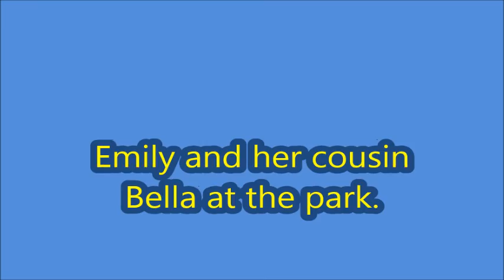Park with Emily and Bella